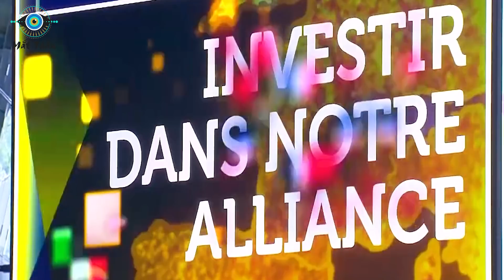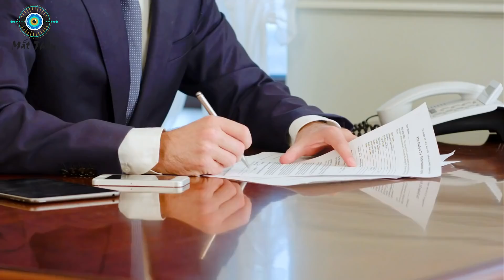Zelensky Bất Bình Nhưng TT Putin Rất Tán Thành Mách Nước Của Tướng Cương Nếu Muốn Hòa Bình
⊙ Cảm ơn bạn đã xem video: Mỹ Và Cả Châu Âu Sẽ Không Thích Điều Này Khi Thiếu Tướng Lê Văn Cương Bất Ngờ Vạch Mặt Toàn Bộ Bí Mật Của Cuộc Chiến Nga Ukraina!
Các bạn thân mến! Ukraine ngây thơ, Nga đầu gấu, còn phương Tây thì chuyên ở bên ngoài châm ngòi cho sự thống khổ của dân tộc khác. Tuy nhiên để có cái nhìn trực diện nhất vào tình hình chiến sự cùng những thay đổi xung quanh nó, thì cần lắng nghe quan điểm của một trong những bậc thầy quan sự Việt Nam – Thiếu tướng Lê Văn Cương.